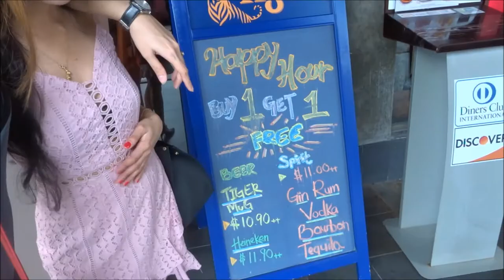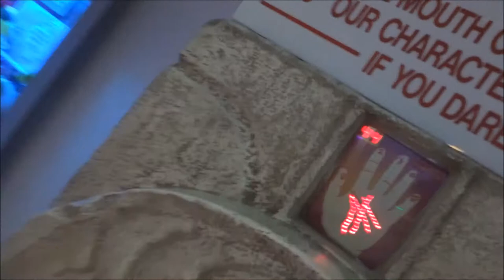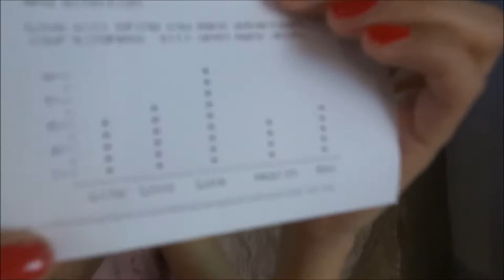SINGAPORE BIRTHDAY VLOG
A birthday celebration in Singapore!
Buffet in Furama Hotel and a little catch up chit-chat at Clarke Quay
Featuring: Jeananie and Zaldy

Then repeat haha.